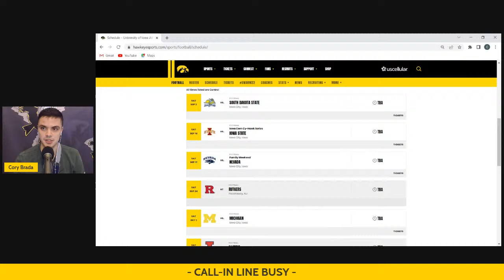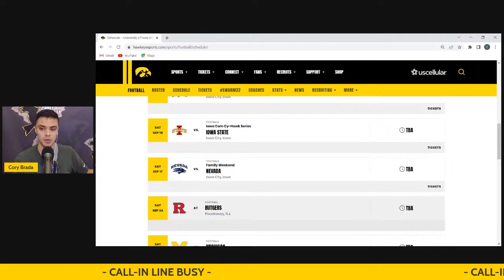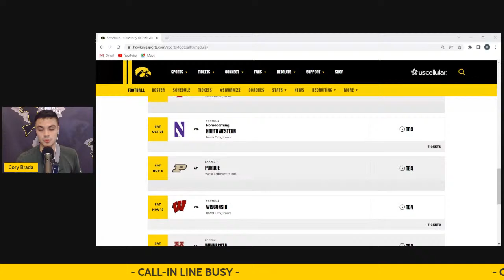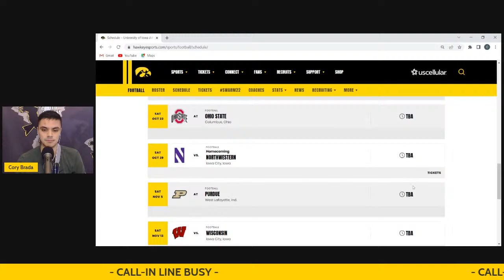HAWKEYE HANGOUT / Iowa Football SPRING PRACTICE FINALE / Iowa Hawkeyes LIVE Call-In Show